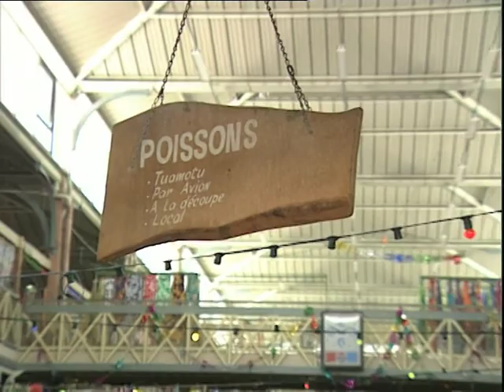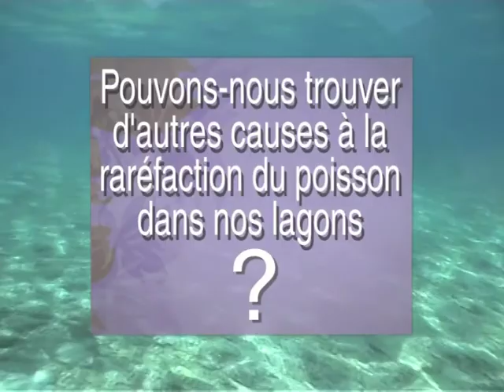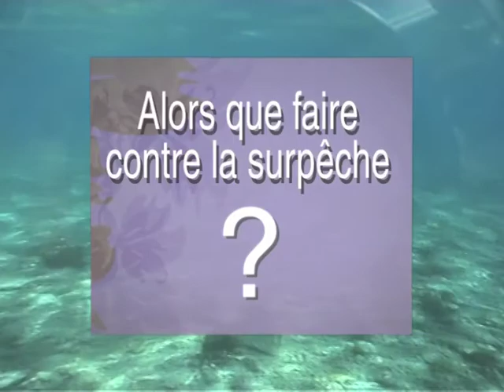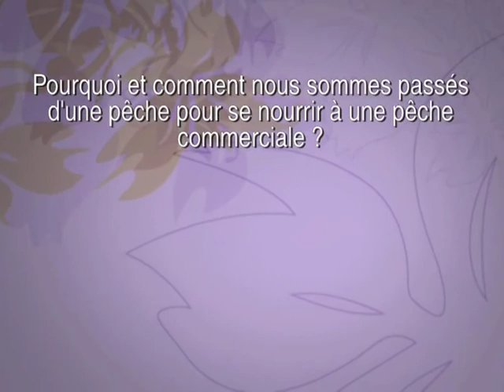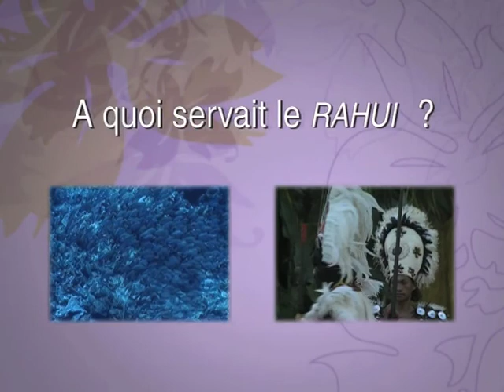La surpêche lagonnaire - FR (2007)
Nous allons parler des lagons polynésiens et plus spécialement d'une activité qui peut faire
beaucoup de dégâts : la pêche lagonaire.
À travers ce reportage, découvrez pourquoi la pêche lagonaire peut être dévastatrice.
Il est encore temps de nous responsabiliser et d'adopter des comportements citoyens respectueux de
nos lagons avant qu'il ne soit trop tard.

Saison : 1
Niveau : Collège
Cycle : N/D
Domaine : Sciences expérimentales
Champ disciplinaire : N/D
Collection : N/D
Langue : Français
Référence : pad_1067_s6_3